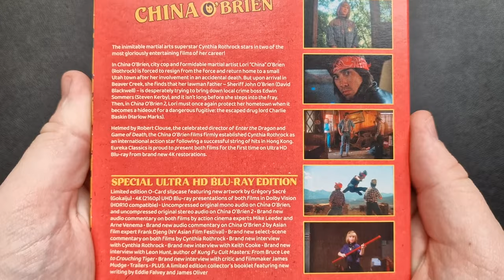CHINA O’BRIEN I + II 4K Ultra HD Blu-ray Unboxing Video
CHINA O’BRIEN I + II, the franchise that established American martial artist Cynthia Rothrock as an international action star. Presented on 4K Ultra HD Blu-ray for the first time anywhere in the world, from brand new 4K restorations as part of Eureka Classics range.  Available from 29 April 2024, the first print run of 2000 copies will feature a Limited-edition O-card slipcase and collector’s booklet.

CHINA O’BRIEN I + II (Eureka Classics) Special Edition 4K Ultra HD Blu-ray

The inimitable martial arts superstar Cynthia Rothrock stars in two of the most gloriously entertaining films of her career!

In CHINA O’BRIEN, city cop and formidable martial artist Lori “China” O’Brien (Rothrock) is forced to resign from the force and return home to a small Utah town after her involvement in an accidental death. But upon arrival in Beaver Creek, she finds that her lawman father – Sheriff John O’Brien (David Blackwell) – is desperately trying to bring down local crime boss Edwin Sommers (Steven Kerby), and it isn’t long before she steps into the fray. Then, in CHINA O’BRIEN II, Lori must once again protect her hometown when it becomes a hideout for a dangerous fugitive: the escaped drug lord Charlie Baskin (Harlow Marks).

Helmed By Richard Clouse, the celebrated director of ENTER THE DRAGON and GAME OF DEATH, the CHINA O’BRIEN films firmly established Cynthia Rothrock as an International action star following a successful string of hits in Hong Kong. Eureka Classics is proud to present both films for the first time on 4K Ultra HD Blu-ray from brand new 4K restorations.

SPECIAL EDITION 4K ULTRA HD BLU-RAY FEATURES
Limited Edition O Card slipcase featuring new artwork by Gokaiju | 4K (2160p) UHD Blu-ray presentations, presented in Dolby Vision HDR from brand new 4K restorations of the original film elements | Uncompressed original English mono (CHINA O’BRIEN) and stereo (CHINA O’BRIEN 2) audio tracks | Optional English SDH | Brand new feature-length audio commentaries on both films by action cinema experts Mike Leeder & Arne Venema | Brand new feature-length commentary on CHINA O’BRIEN 2 by Asian cinema expert Frank Djeng (NY Asian Film Festival) | Select-scene commentary on both films by Cynthia Rothrock and Frank Djeng | MADE IN CHINA – Brand new interview with Cynthia Rothrock | ENTER DAKOTA – Brand new interview with actor and martial artist Keith Cooke | A CONVERSATION WITH RICHARD NORTON – Brand new interview with actor and martial artist Richard Norton by A.J. Richardi and Gavin Kelley of THE MARTIAL ARTS MANIA PODCAST | LEON HUNT ON CHINA O’BRIEN – Brand new interview with Leon Hunt, author of KUNG FU CULT MASTERS: FROM BRUCE LEE TO CROUCHING TIGER | JAMES MUDGE ON CHINA O’BRIEN – Brand new interview with filmmaker and critic James Mudge | Trailers | PLUS: A Limited Edition collector’s booklet featuring new writing by Eddie Falvey and James Oliver